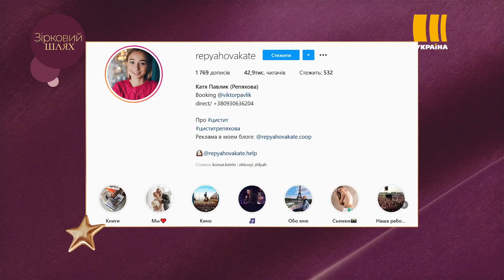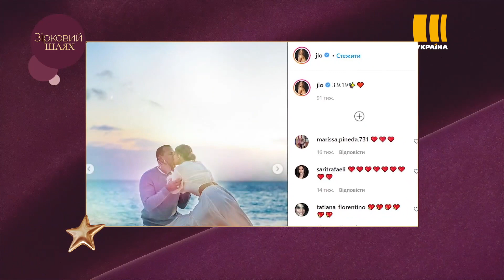Зіркові весілля року | Зірковий шлях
Хоча 2020 рік і ламав плани кожного, як тільки міг, але деяким знаменитостям таки вдалося одружитися попри пандемію і локдауни!